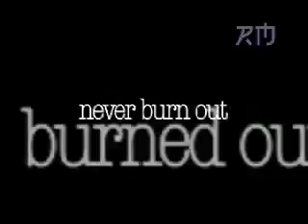RM Punk | "Battle Scars"